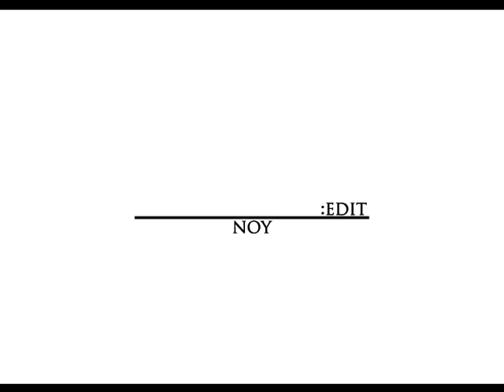speaker gain teardrop - vasumitra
speaker gain teardrop new album - rendering encryption (2011)

speaker gain teardrop is three peaces post rock/Shoegazer Bands that activities based in Hiroshima.

:graphic yoshinobu miyake

:edit - noy

kilk records / novel sounds